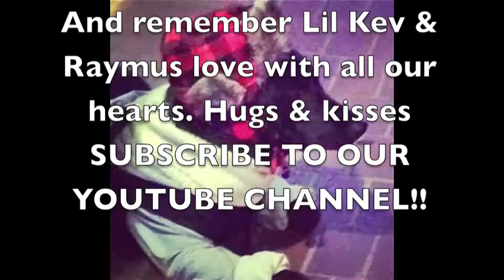Lil Kev & Raymus try stuff episode #12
Raymus tries a Bird Call Ya'll!!!